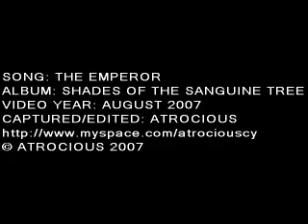Atrocious - The Emperor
First ever video clip
captured/edited: Atrocious, Chris